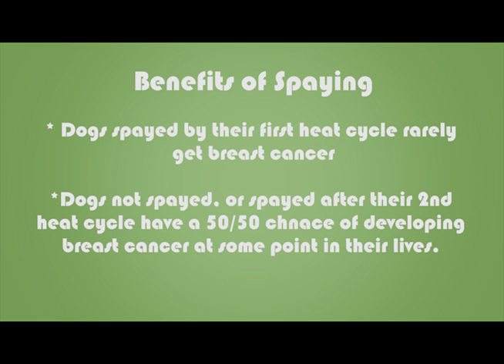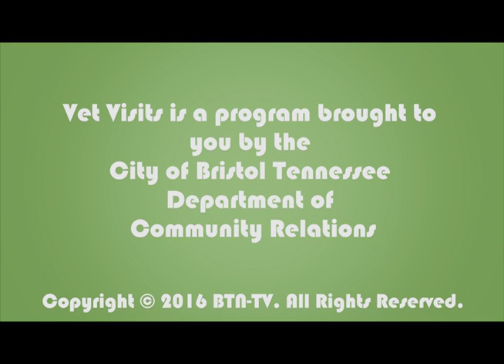Vet Visits EP 25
Dr. Allen from Jones Animal Hospital in Bristol Tennessee explains why it is so important to spay and neuter your pet.